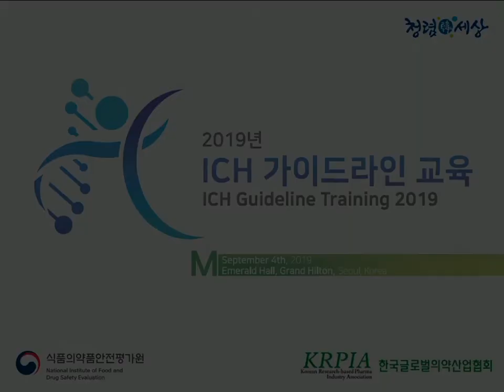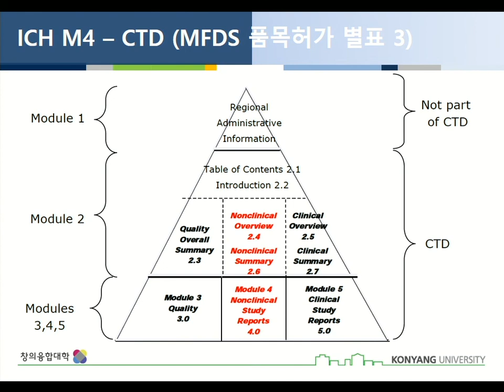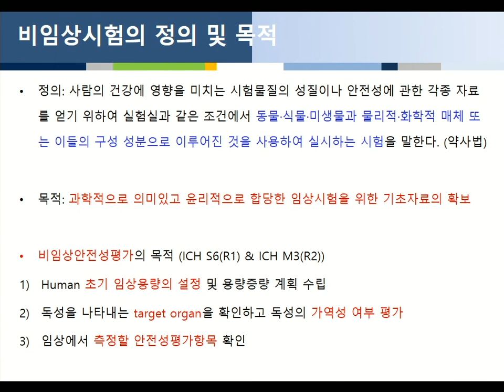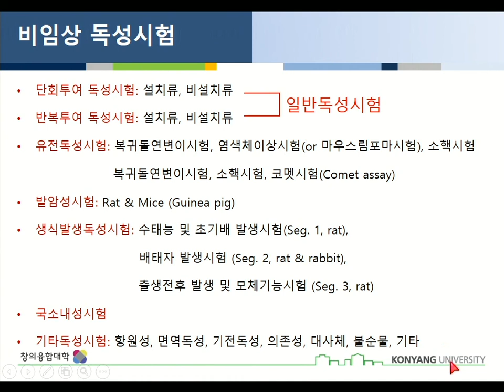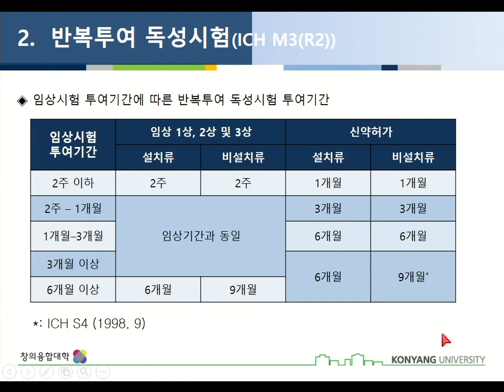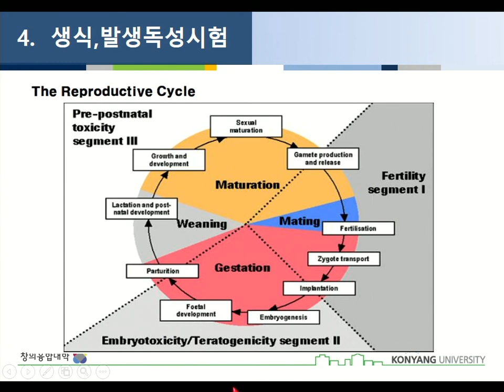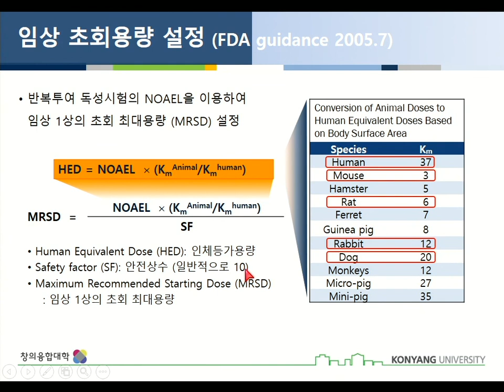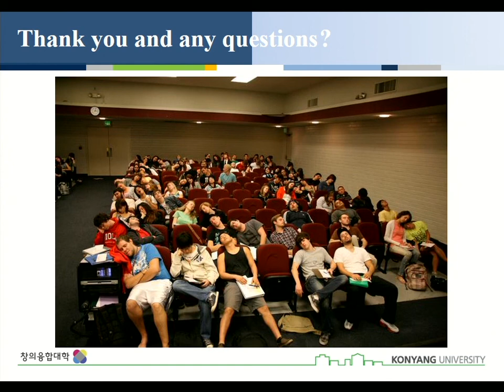[Multidisciplinary] ICH M3(R2)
ICH M3(R2): Nonclinical Safety Studies for IND and NDA
ICH M3(R2): IND 및 NDA를 위한 비임상 안전성시험
Donghwan Kim(Konyang University)